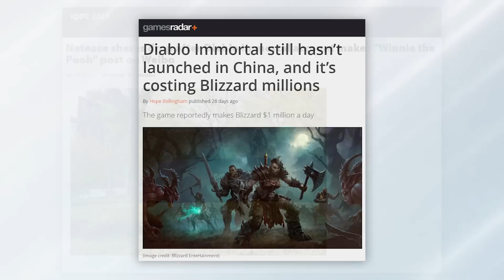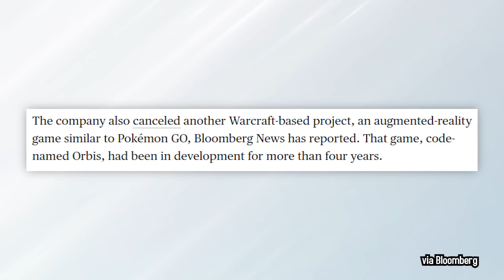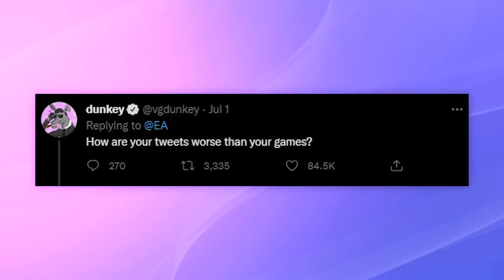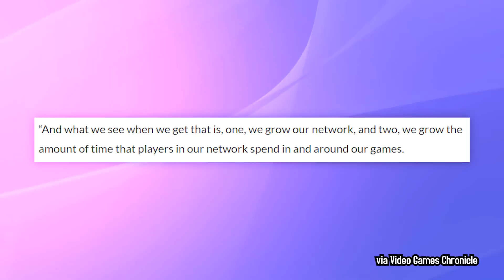Warcraft Mobile Game Canceled | 5 Minute Gaming News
- Warcraft Mobile game canceled
- EA really wants you to know single player is still good!

5 Minute Gaming News is a short form program where old internet wizard Jesse Cox drops you just enough gaming news for your short attention span.

• Cox Omnimedia:
Founder/Executive Producer: Jesse Cox
Production Manager: Julia Rendell
Editors: Mari Locsin
Animation: Daniel Tan

• Send your fan mail to:
Jesse Cox